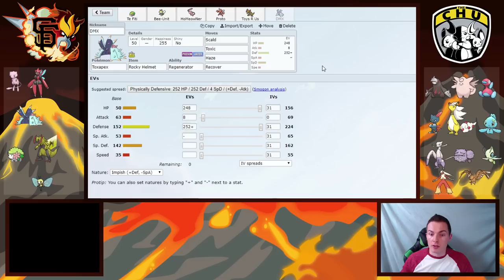The Locker Room - GBA Season 8 Week 5 vs. The Columbus Chu (Coach Z)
GiEnteis T-Shirts!

Youtube.com/AudioPad:
            Take-Five - Breakaway